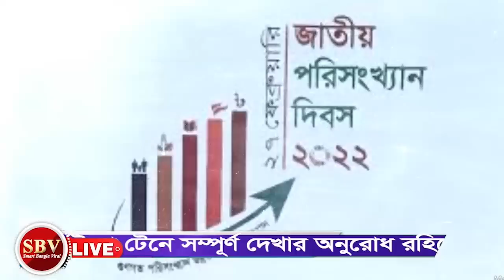আমেরিকা তত্ত্বাবধায়ক সরকার চায়! অ্যান্টনি ব্লিংকেন পররাষ্ট্রমন্ত্রী মোমেনকে হুমকী-ধামকী। blinken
আমেরিকা তত্ত্বাবধায়ক সরকার চায়! অ্যান্টনি ব্লিংকেন পররাষ্ট্রমন্ত্রী মোমেনকে হুমকী-ধামকী।। antony blinken।। ak abdul momen।। Bangladesh। The Untold || Latest talking today

সৌজন্য: 1A News